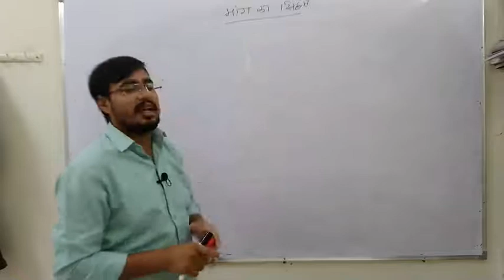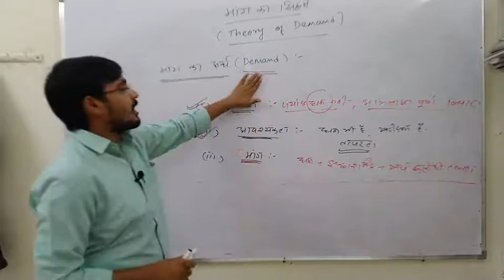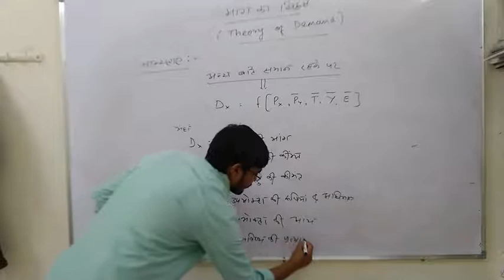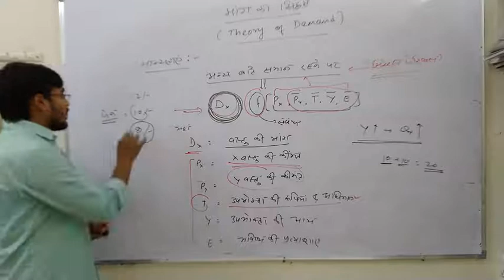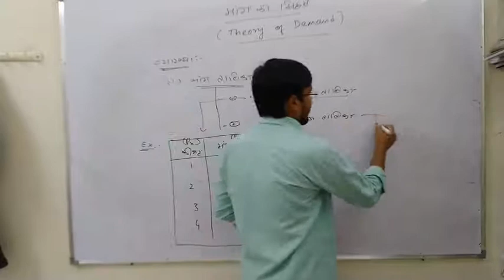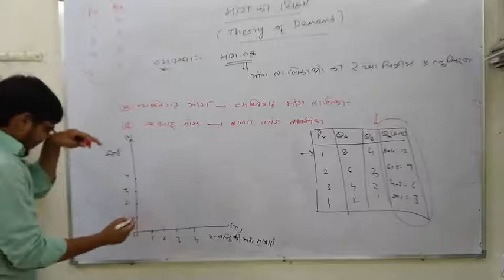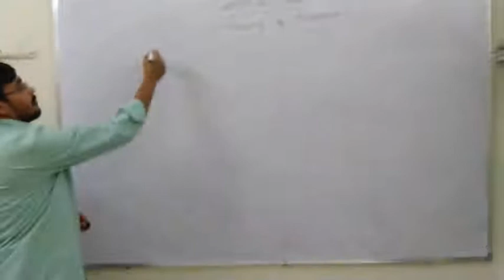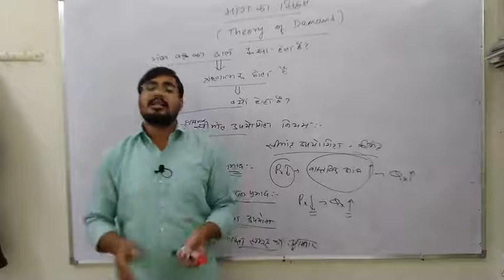मांग का सिद्धांत, B.A. Part - 2 Paper - 1